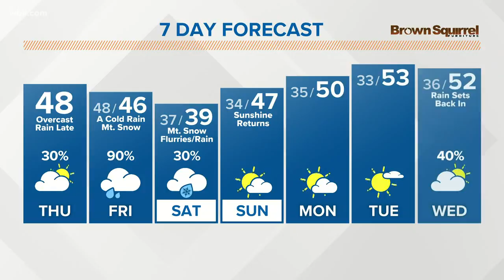Jan. 23 Morning Weather for the Web: Seasonably cool the next two days with rain showers into Friday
Our next weather system moves in late Thursday into Friday with rain showers becoming likely